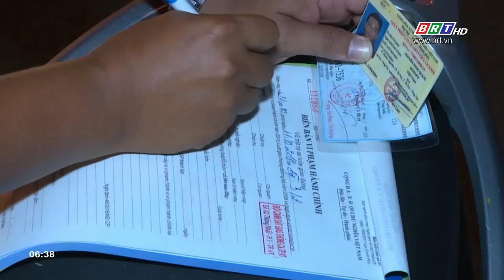Năm 2019, BR-VT tăng cường tuần tra khép kín kéo giảm TNGT